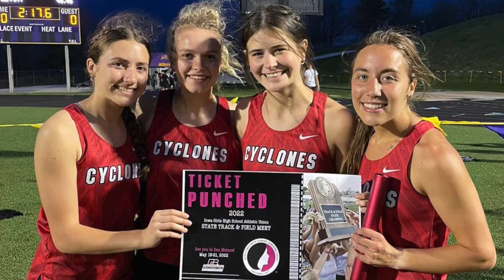Harlan Track Vlog 2022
Kaia's Version. Includes Kaia's state KMA interview. Longer version.